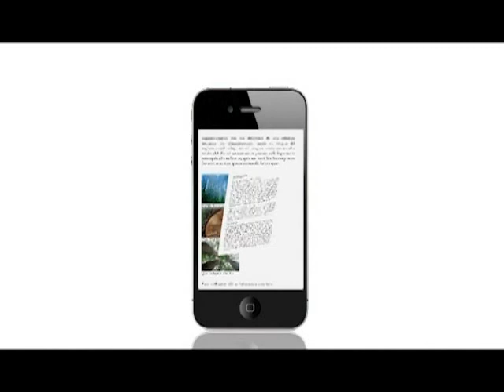《劇場會客室》第一百一十一集：創造《一缺一》奇蹟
從來只演主角的秦可凡在加入話劇團後首次演出群眾和老太婆，她卻兩度憑老太婆的角色分別奪得最佳女主角和最佳女配角獎項。她獲獎的《一缺一》七年來演了六十多場，她與拍檔孫力民穿州過省演出國語版本，在國內為香港戲劇打好「港派」的基礎。她在這集詳談飾演Fonsia的經驗。